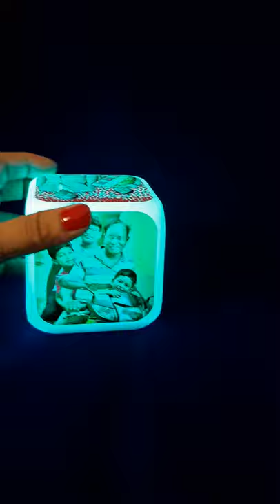Customized Photo LED Alarm Clock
Very useful product. Customized Photo Alarm clock with multi color led.